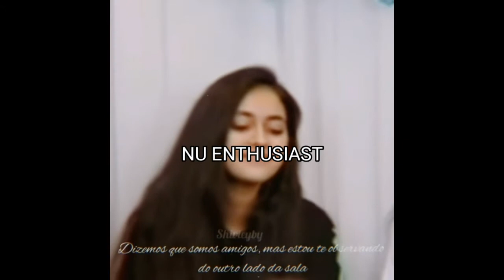SHIVLEY MOMENTS - WAITING ON YOU (Part 5) || NU SHIPS EDITION || NU ENTHUSIAST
Let's take a look for Bailey May and Shivani Paliwal's cute and sweet moments I've compiled between their intimate relationship.

🎵 Track Info:

Title: Waiting on You by RYYZN